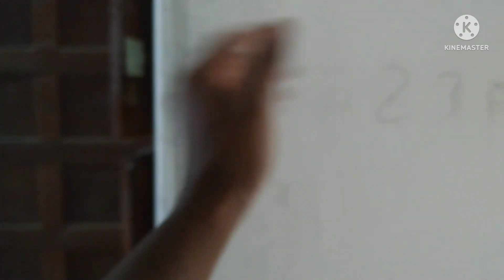TRABALHO DE LADRILHADOR | Construção civil em Portugal 🇵🇹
Olá, neste vídeo mostro um pouco do meu trabalho na construção civil em Portugal, na área de Ladrilhador "azulejista"

TEM CONTA NA WISE ? MELHOR CONTA DIGITAL
  Confira abaixo 👇🏽 ,  Facil e rapido de enviar dinheiro .

 🤶🏼 CURSO PARA CUIDADOR DE IDOSO, completo e Certificado🤶🏼 .